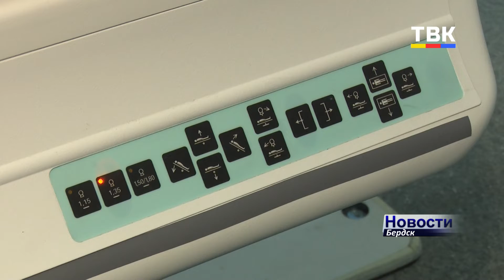Чтобы попасть на прием к онкологу в ЦАОП в Бердске, необходимо обратиться к лечащему врачу